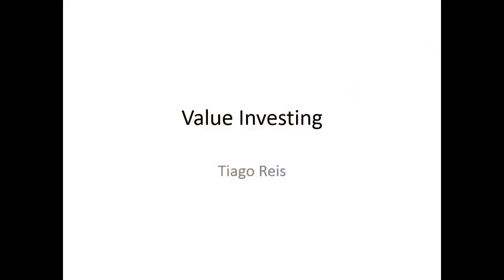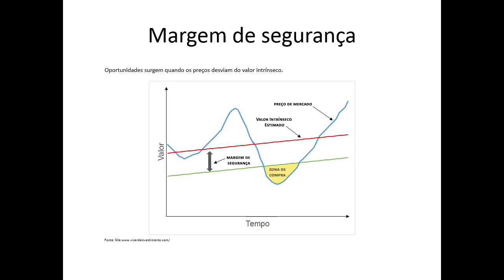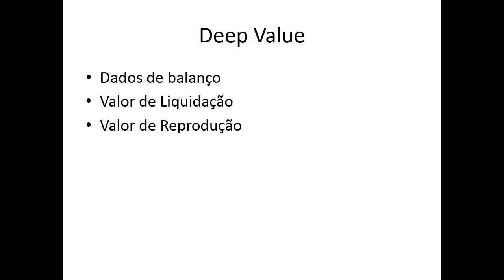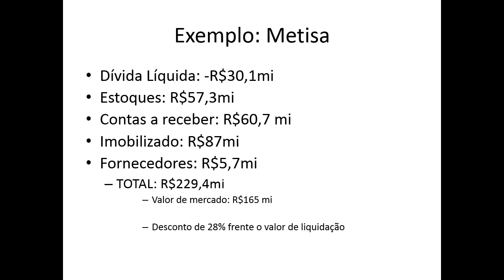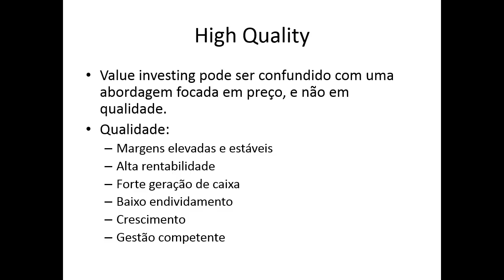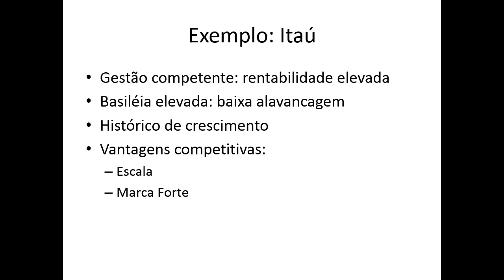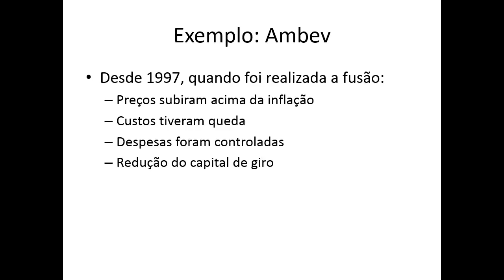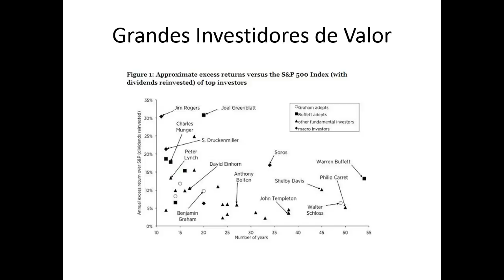Fundamente-se: Value Investing, investindo como Warren Buffett (Infomoney)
No 2º programa Fundamente-se em parceria com a Infomoney, Tiago Reis aborda a metodologia do Value Investing, adotada por nomes como Warren Buffett, Charlie Munger e Luiz Barsi no Brasil.